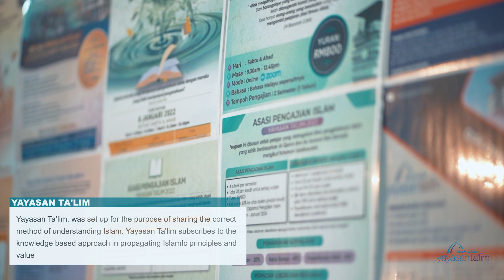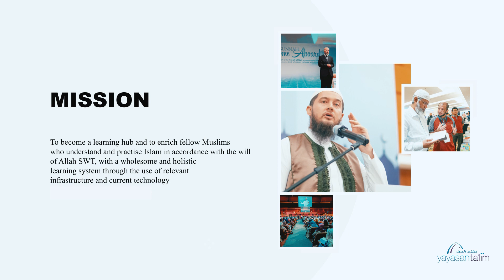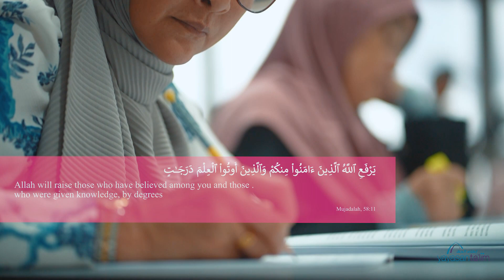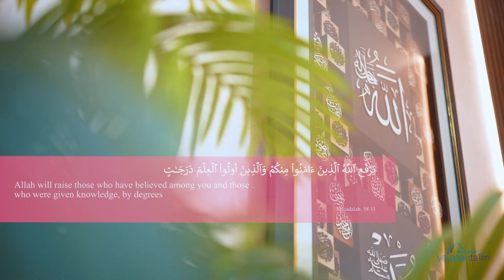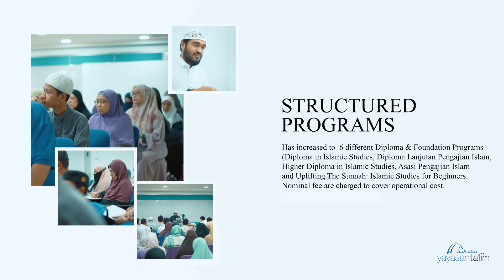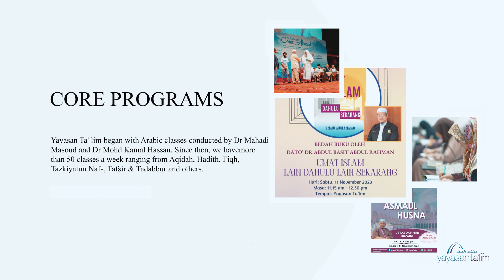YT Corporate Video 2023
Yayasan Ta'lim
LG, Residensi Cahaya, Jalan Cahaya,
Off Jalan Datuk Sulaiman,
60000 Kuala Lumpur